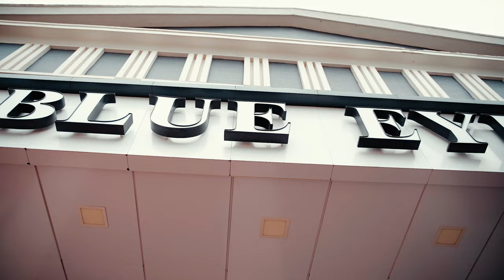NUR & FEVZİ | DÜĞÜN KLİBİ | WEDDING DAY